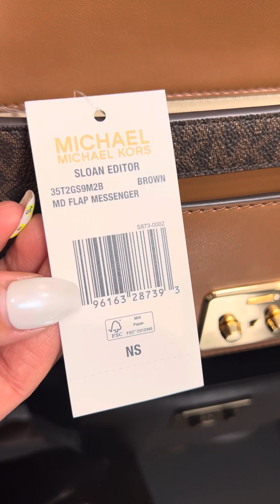Распаковка сумки MICHAEL KORS Sloan Editor Medium Signature Logo Messenger Bag (brown)